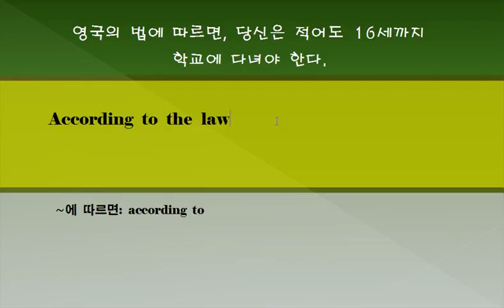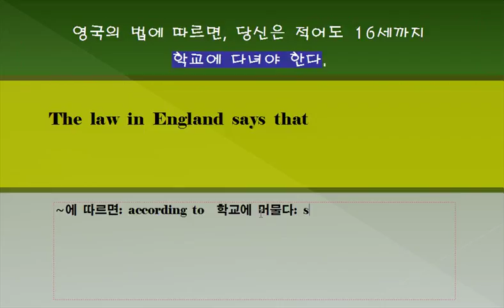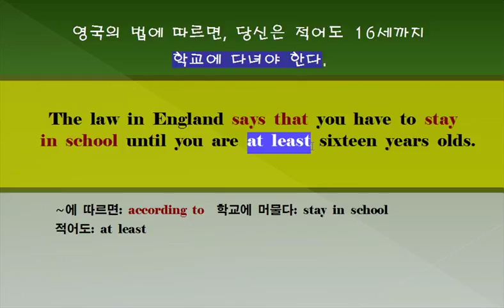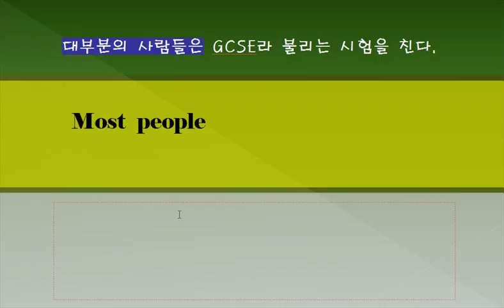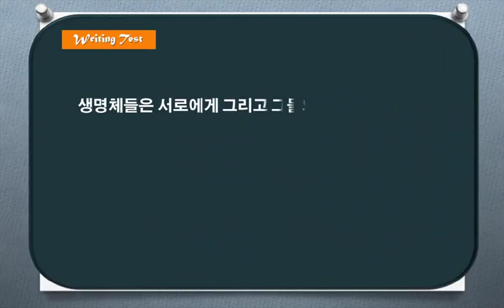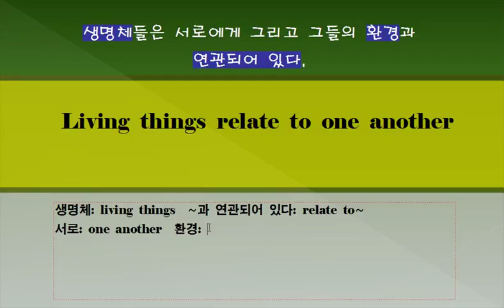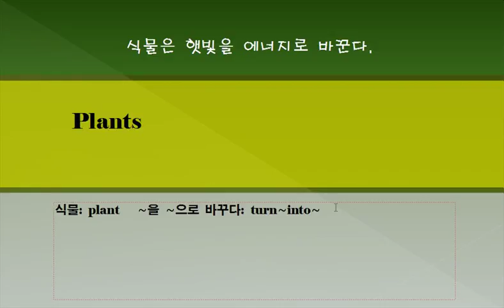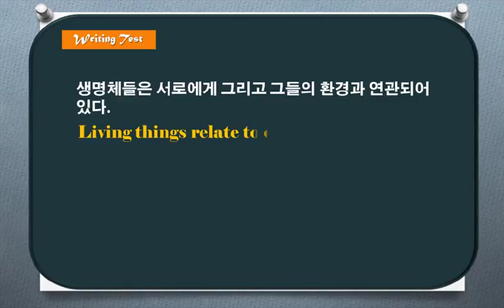단문장 쓰기 157